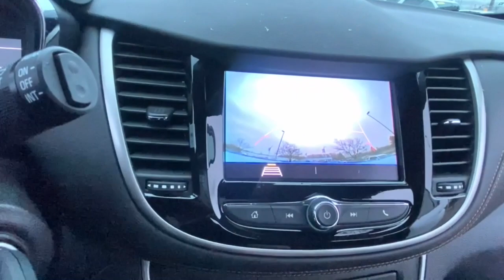2020 Chevrolet Trax Lake Orion, Rochester, Oxford, Auburn Hills, Clarkston, MI L14316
Summit White Used 2020 Chevrolet Trax LS available in Lake Orion, Michigan at Wally Edgar Chevrolet. Servicing the Rochester, Oxford, Auburn Hills, Clarkston, MI area.

Tint N Cruise Package Tinted Rear Windows Cruise Control Remote Keyless Entry Back-Up Camera MyLink Touchscreen Radio Apple* CarPlay/Android Auto SXM Radio USB Port Bluetooth Steering Wheel Radio Controls Tilt/Telescopic Steering Wheel Air Conditioning 16 Alloy Wheels Anti Theft/Security System On*Star System WiFi Hotspot Traction Control Dual & Side Impact Air Bags Tire Pressure Monitor Auto Headlight On/Off-Delay Trax LS 4D Sport Utility ECOTEC 1.4L I4 SMPI DOHC Turbocharged VVT 6-Speed Automatic FWD Summit White Jet Black Cloth. No Hassles at Wally Edgar! Best Cars Best Service Best Price...PERIOD!